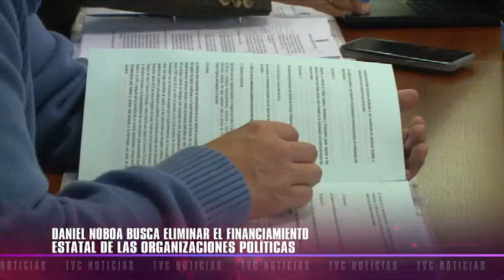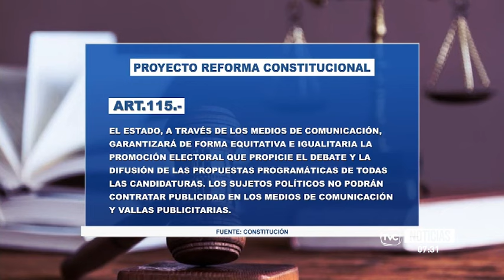Noboa busca eliminar el financiamiento estatal de las organizaciones políticas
Esta medida buscaría evitar el mal uso de recursos públicos que no han sido debidamente justificados.